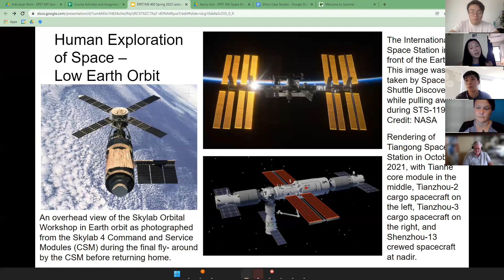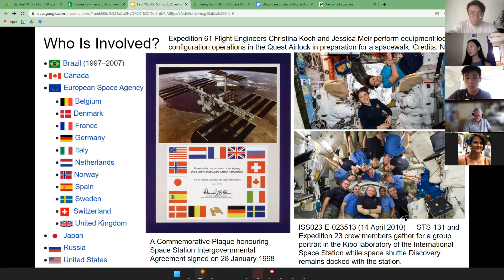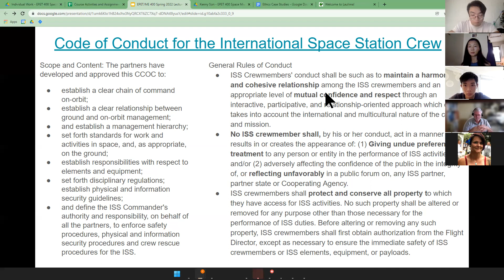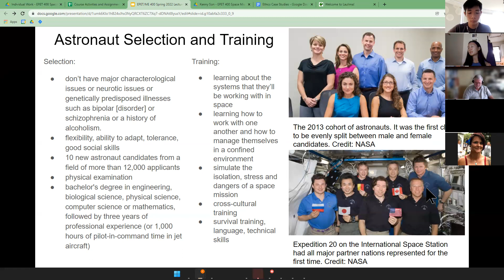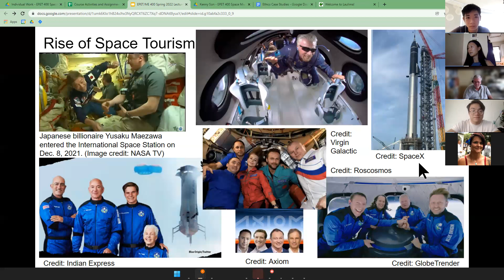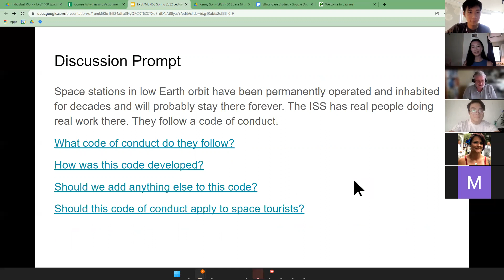12.3 Ethics: Case III